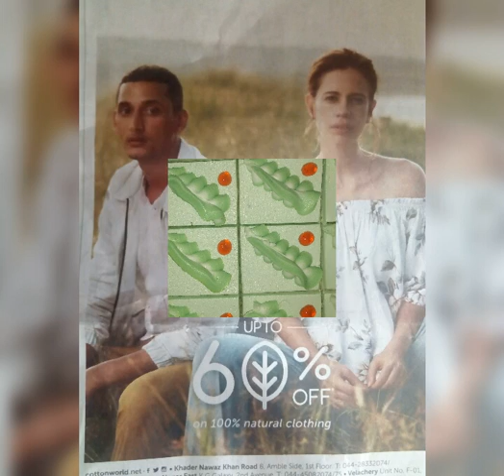New video album(2)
Md sahood